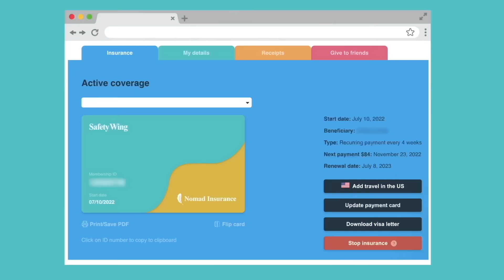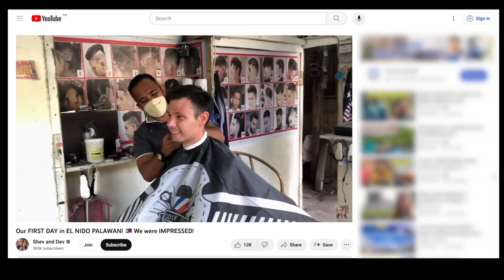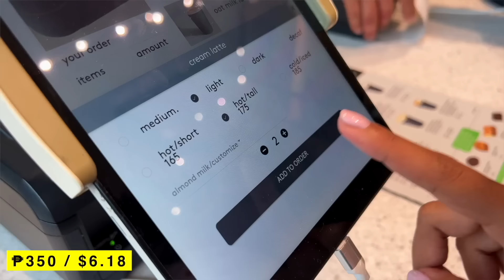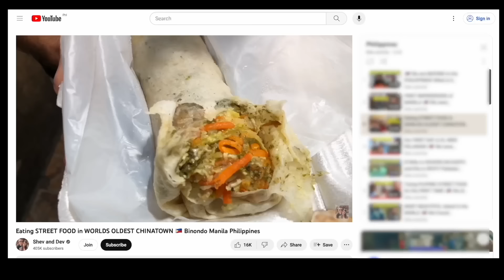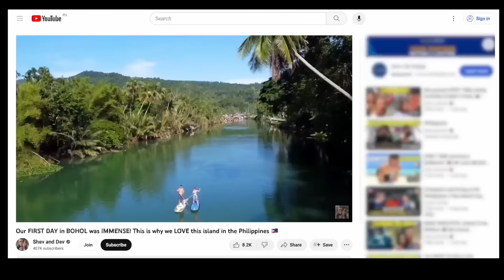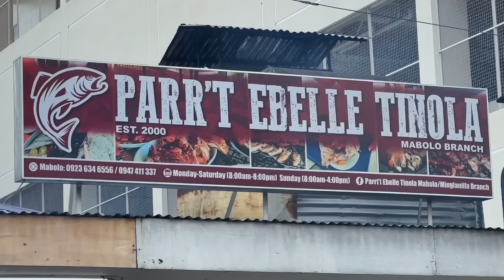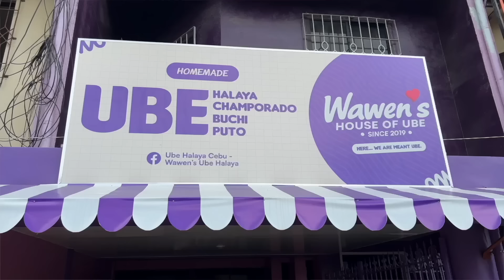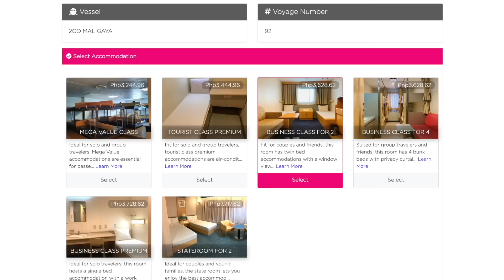How to Travel Philippines (Full Documentary) 🇵🇭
The Philippines is a magical destination that holds a special place in our hearts, we venture on the perfect 10 day trip around the Philippines that’s a little different from the average tourist options one might be suggested on the internet as a “must do” but we like to venture out of our comfort zones and if you’re like us - this will be a trip you won’t forget! watch the full documentary and let us know what you think!